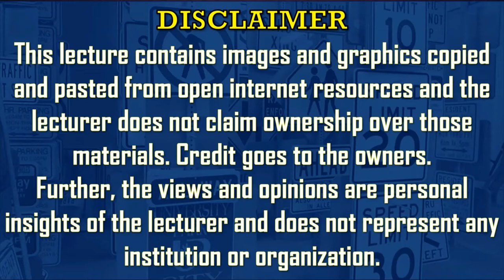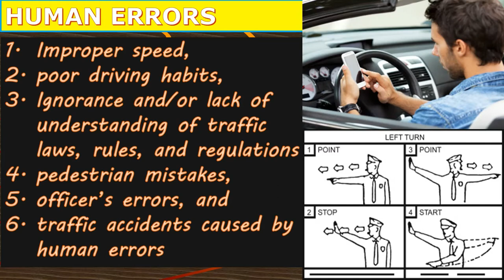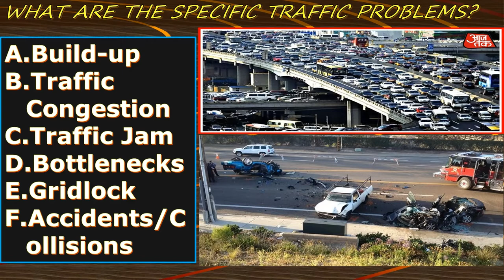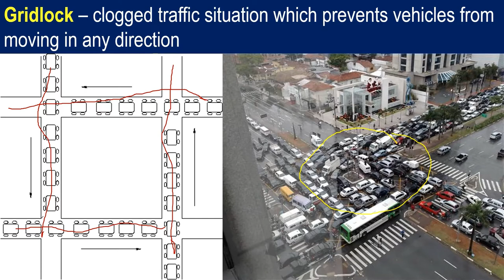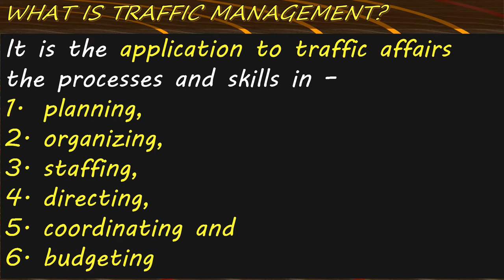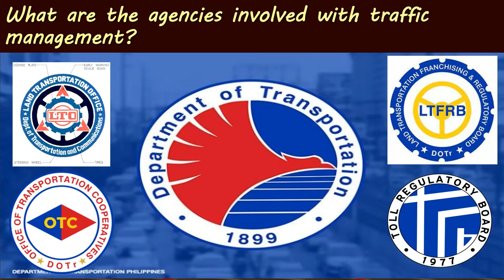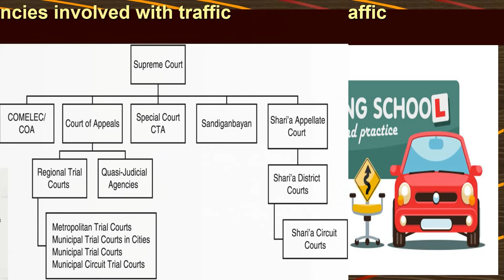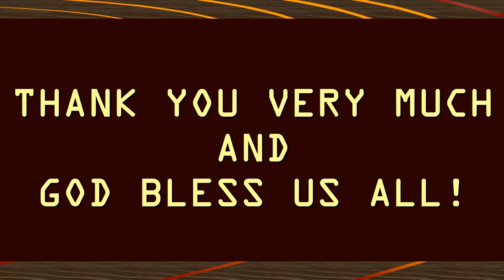FUNDAMENTALS OF TRAFFIC MANAGEMENT